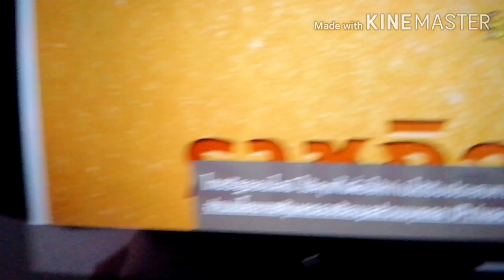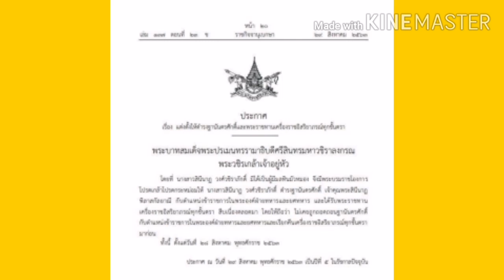โปรดเกล้าฯคืนพระยศและ​ฐานันดร​ศักดิ์​เจ้า​คุณพระ​สินี​นาฏ​พิลาส​กัลยาณี​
#​คืนตำแหน่งเจ้าคุณพระ# ประกาศแต่งตั้งเจ้าคุณพระสินีนาถพิราชกัลยาณีดำรงฐานันดรศักดิ์กับตำแหน่งข้าราชการในพระองค์ฝ่ายทหารและยศทหาร